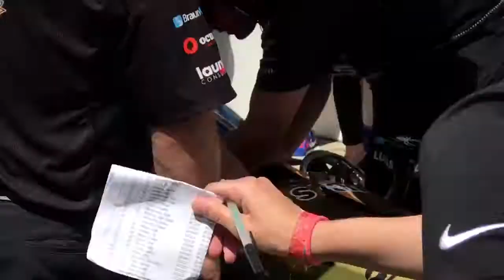Indy 500 Pole Day 2017 James Hinchcliffe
James Hinchcliffe suiting up for qualification's lineup laps.